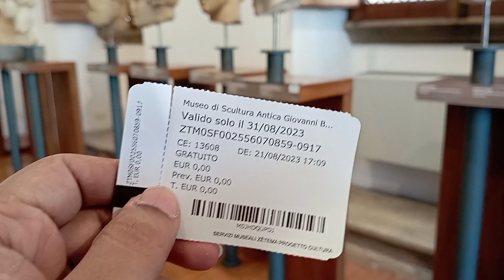Rome Sculpture Museum: رومی میوزم